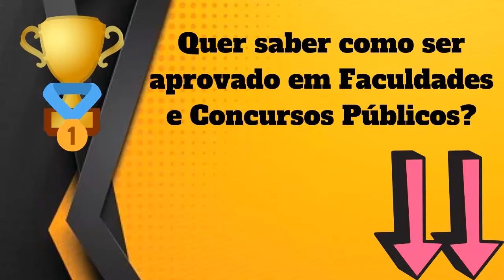Qual Significado de Arrogância? Qual Definição de Arrogância? Sinônimo e Informações de Arrogância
Aqui, nesse nosso vídeo, você conhecerá sobre :
- O Significado
- Definições
- Outras Informações Sobre
Arrogância

Conhecerá o que significa Arrogância , O que é Arrogância, Conhecerá mais sobre as definições de Arrogância, e terá mais informações a respeito de Arrogância.

Possíveis buscas :
Arrogância,
dicionario online,
significado da palavra Arrogância,
definição da palavra Arrogância,
informação da palavra Arrogância,
significado de Arrogância,
definição Arrogância,
informação de Arrogância,
qual a origem de Arrogância,
o que significa Arrogância ,
o que é Arrogância,
Arrogância o que é,
sinônimo de Arrogância,
Arrogância sinônimo,
Arrogância significado,
significado de Arrogância,
palavra Arrogância,
Arrogância etimologia,
UCrBFc8XXXDC5Ea25DQv6Jtg